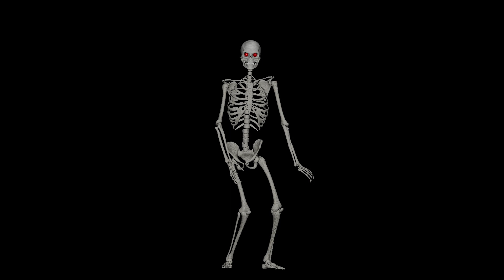MayaB Final Project Front